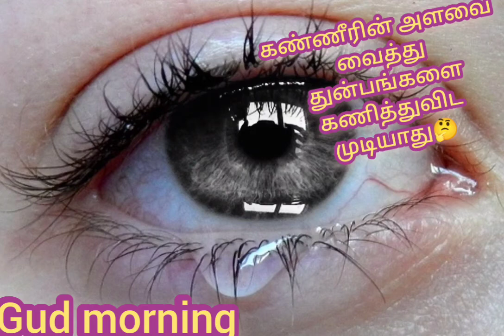/ /whatsapp /mind / gudmorningstatus /